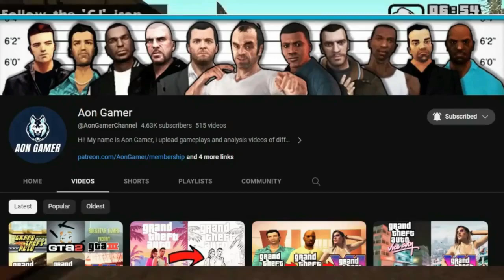GTA 3 Beta Tom Novy Character Mod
Hello Everyone! In this video, I'll showcase a cut character mod from gta 3 and this cut character is none other than tom novy(who was removed from gta 3). Luckily, his song "Back to the Streets" was featured in one of the early trailers of gta 3.